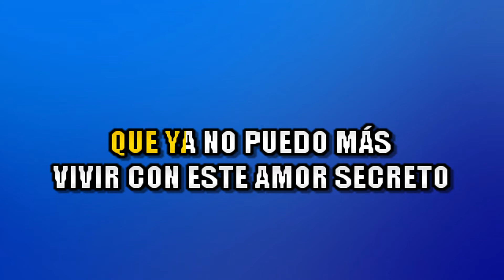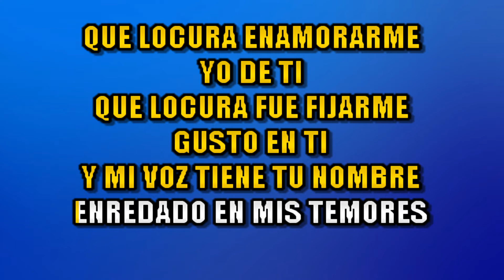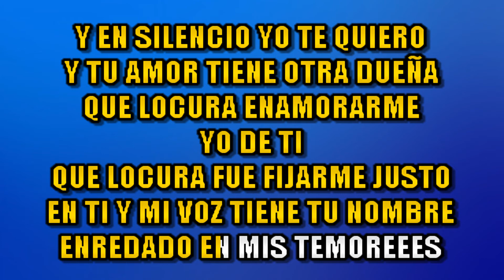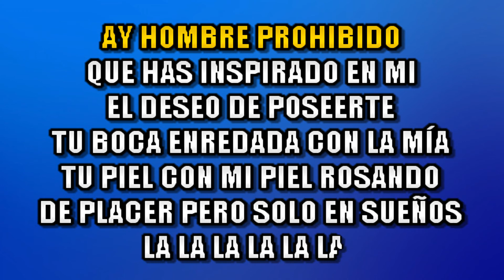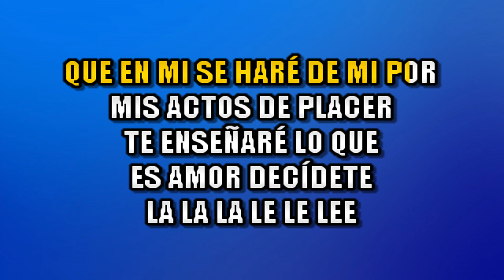Maia - Que locura enamorarme de ti KARAOKE + COROS | HD | MP4 | PACK